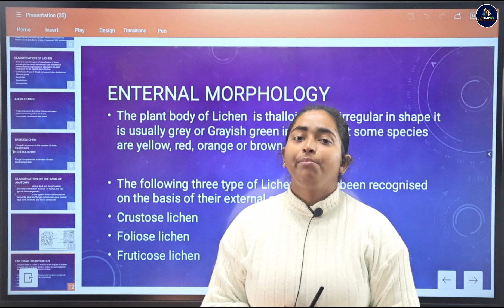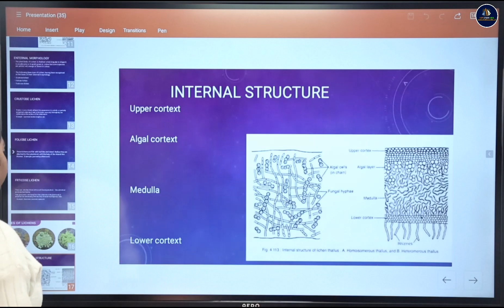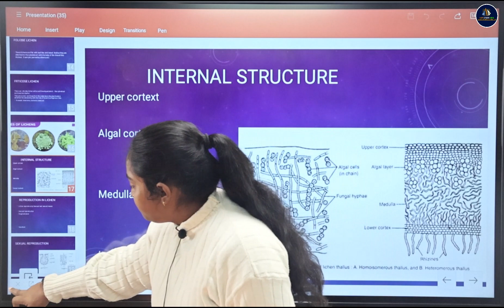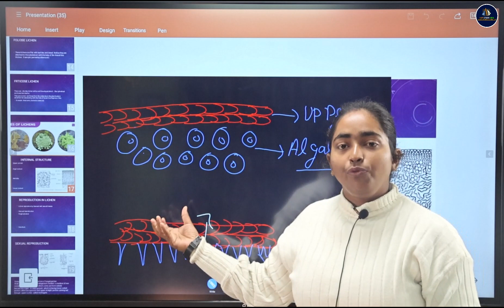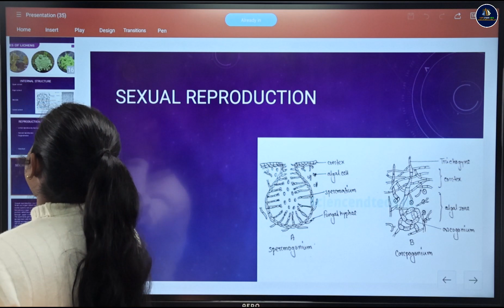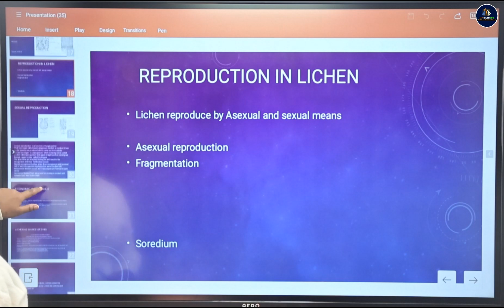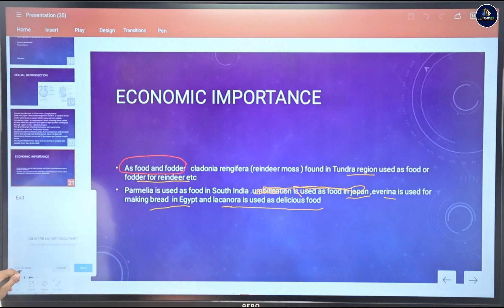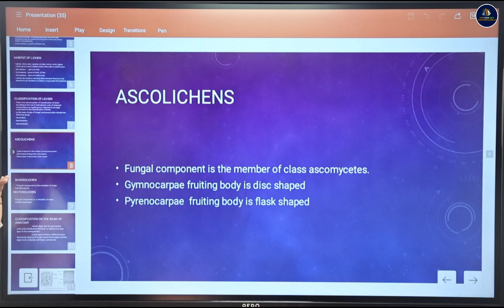Lichen | External And Internal Morphology Of Lichen | B.Sc. Botany 1st Semester | Swati Ma'am